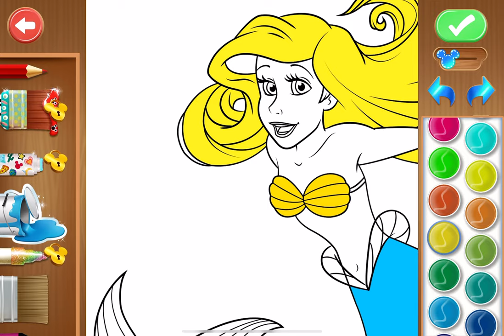Disney Colorning World - Gameplay Walkthrough Part7 - Draw Mermaid